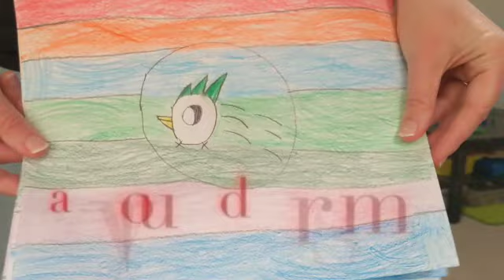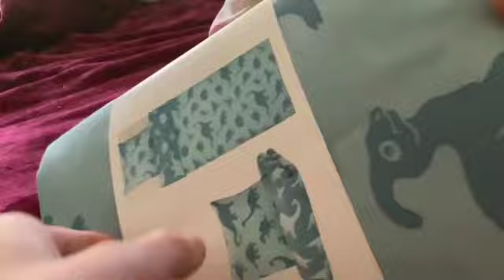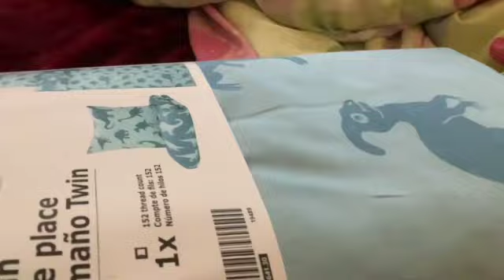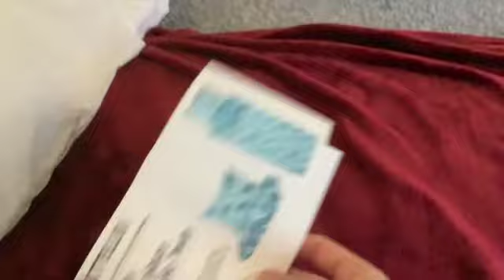I Have Thing I Need Tell You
you need to know this.